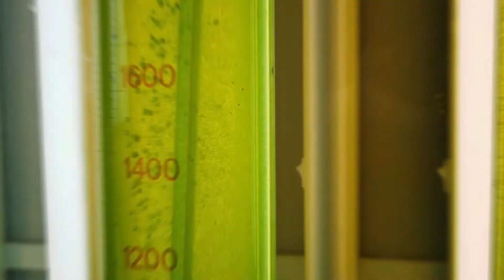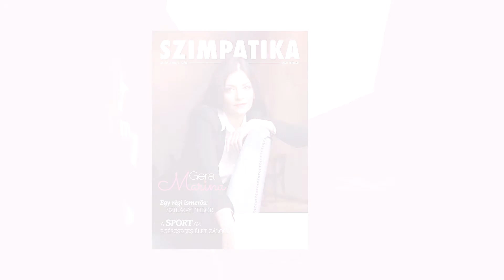Gera Marina címlapfotózás